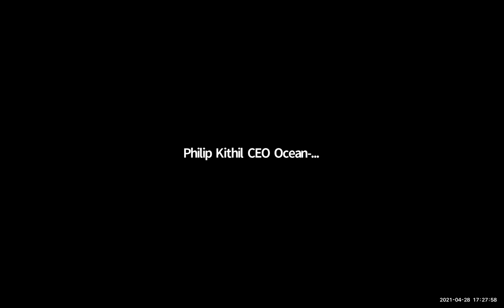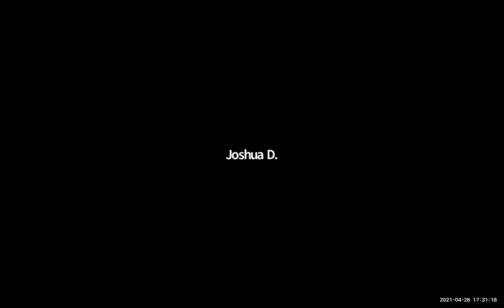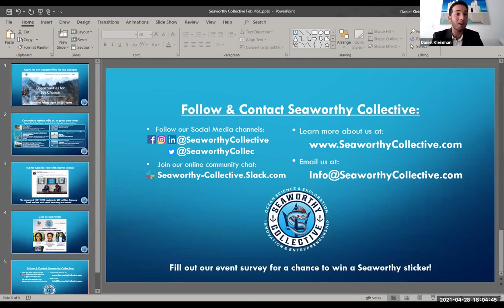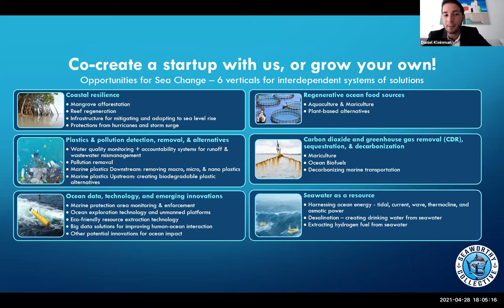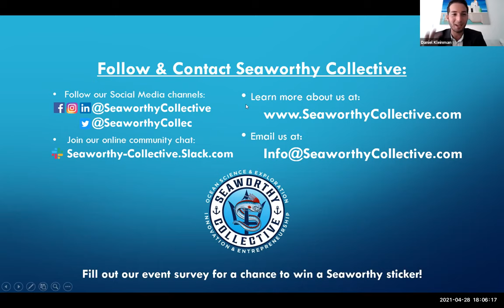Ideas for Sea Change - Investing for a Blue Future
As the pandemic and growing impacts of climate change demonstrate the critical health and economic needs to improve our relationship with the natural world, investors are seeing opportunities for doing well by doing good for the environment, with the oceans playing a key role. From creating a sustainable food supply, to supplying clean energy, and even reversing climate change, the oceans present a global opportunity for making tangible impact. As impact investing and environmental, social, and governance (ESG) investing become a larger segment of the investing landscape, there are mutual opportunities to educate investors and inspire the entrepreneurs to drive solutions for ocean and climate impact forward.

Investable Oceans has created a platform  to simplify and accelerate market-based sustainable ocean investing across all asset classes and all sectors of the Blue Economy by centralizing research, commentary, inspiration, and access to blue enterprise in one place. Meanwhile, Logos Capital is building a Blue Economy Fund and helping drive forward blue bonds, investing in the development of impactful ocean solutions. Altogether, these organizations are building and activating the investment community for ocean innovation, and we're excited to explore insights from each of their Founders on what the future for ocean impact investing has to offer.

About Our Panel:

Ted Janulis
Founder & Principal, Investable Ocean

Ted has served in various executive positions, including CEO, at financial institutions involved in Capital Markets, Banking and Asset Management over a 30+ year business career. He is President Emeritus of The Explorers Club in New York City and has served on numerous for-profit and not-for-profit Boards, currently holding positions with Gannett Co. Inc., Roc Capital, RiskSpan Inc., EcoWatch and Duke University’s Nicholas School of the Environment.

The oceans have been one of Ted’s passions since he was young, including a life-changing year after graduating from college when he worked with scientists, explorers and filmmakers as the 1981 Rolex Scholar of the Our World-Underwater Scholarship Society.

Silvio Pupo
CEO, Logos Capital

Silvio F. Pupo is the president of the Government Blockchain Association in Miami and the CEO of Logos Capital, a global investment bank, advisory, venture and private equity firm focused on impact investing. He has 10+ years of Finance and Economic Development experience with key strengths in operations, strategy, finance, investor relations and tech transfer.

Pupo is a Sister City ambassador for the City of Miami and its future as a Resilient Smart City. Proactive in civic engagement and diversity as the youngest board member in the City of Miami. Sitting on the Mayors International Council as Liaison to Haiti, he co-chaired the Energy Task Force for the Haiti Resiliency System (HRS).

Having lived, studied and worked throughout Asia, Europe, U.S. and Latin America, Pupo has harvested cultural viewpoints for understanding, communication and coordination across the increasingly globalized world. He received a global education in International Finance and Philosophy with degrees from the University of Florida, Milan Bocconi University and Hong Kong University of Science and Technology (HKUST).

Pupo also co-founded Yin Yang Academy [(501(c)(3)], awarding scholarships to at-risk youth teaching them discipline and mindfulness through meditation and martial arts. Moreover, he’s an advisor of Team Paradise [(501(c)(3)], a sailing academy focused on local youth, veterans, and the disabled, as well as Third Wave Volunteers [(501(c)(3)], which provides disaster response around the world.

He is also currently an advisor to several FinTech, InsurTech, Crypto and Blockchain related enterprises and board member of Logos Capital portfolio companies.

Daniel Kleinman
Founder & CEO, Seaworthy Collective

Daniel Kleinman is Seaworthy Collective's Founder and CEO, and a marine roboticist. Daniel received his Bachelor of Science in Mechanical Engineering from the University of Florida, focusing on ocean technology while following a passion for exploring and understanding the oceans. As an undergraduate, Daniel interned with the Woods Hole Oceanographic Institution and became a University Innovation Fellow. After graduating in 2015, Daniel spent two years as a Pilot and Test Engineer for Bluefin Robotics' unmanned underwater vehicles in Boston. Daniel spent the following three years in San Diego as a Navy Contractor contributing to mechanical engineering research and development for maritime systems. Daniel recently started his Master's in Exploration Science at The University of Miami RSMAS and was recognized as a Miami Global Shaper. Daniel launched Seaworthy Collective in the fall of 2020, channeling his passion, network, and industry knowledge to empower a community of current and aspiring ocean innovators and entrepreneurs.